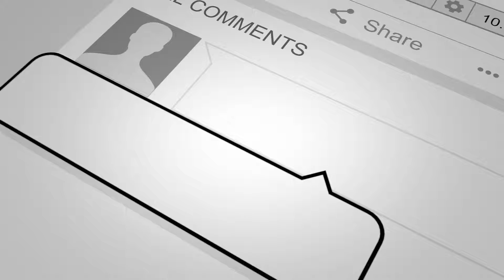Automobilista - Super V8 Championship - Brands Hatch Race #7/10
On this video we are at Brands Hatch for the 7th race of the official Super V8 class.

Super V8:
Engine: 5.0L V8 RWD
Manufacturer: Reiza Engineering
Power: 588 Hp @ 7400 RPM
Torque: 592 Nm @ 6000 RPM
Mass: 1410 Kg
Transmission: 6-speed sequential with powershift.